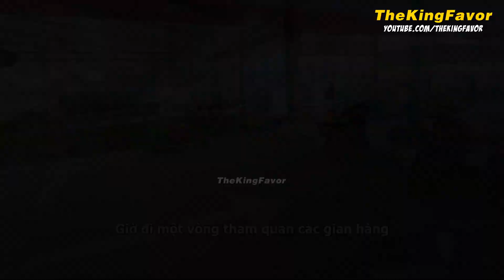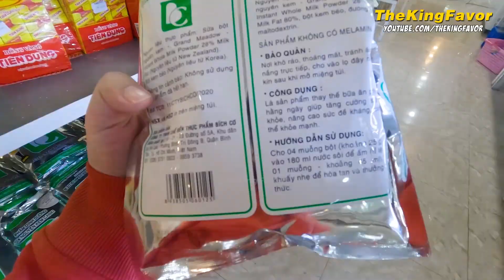GHÉ BÒ SỮA LONG THÀNH VÀ ĂN TÔ BÁNH CANH BÀ RỊA QUÁ NGON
Chào mừng các bạn đã đến với TheKingFavor!